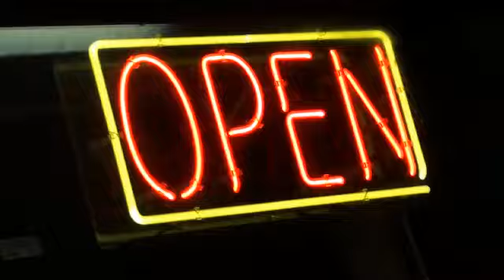Stephen Paul Adler no Amaury Jr, Hipnose Ericksoniana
A jornalista Maria Candida entrevista o psicoerapeuta e fundador do ACT Istitute, Stephen Paul Adler que é especialista e referência mundial em Hipnose Ericksoriana, sobre trauma e os benefícios do método.

O ACT Institute conta com uma equipe de consultores educacionais preparados para te auxiliar, esclarecer suas dúvidas e te explicar toda nossa metodologia!

Assim para receber uma consultoria completa, basta clicar no link abaixo: 👇🏼

Acesse o nosso Site de vendas de nossa formação em Hipnose Erkcksoniana e saiba mais ↴

Inscrições para o treinamento O Poder da Cura através da mente inconsciente presencial:

A Hipnose Ericksoniana

A Hipnose é um estado de consciência, não de inconsciência ou sono. Um estado de consciência ou de percepção (awareness) no qual há uma marcante receptividade a idéias e uma disponibilidade ampliada a responder tanto de forma positiva quanto negativa a essas ideias (por volta de 1950). (Milton Erickson, 1980, vol. IV, cap. 21, p. 224.)
O estado hipnótico é essencialmente um fenômeno psicológico, que não tem relação com o sono fisiológico, e depende completamente da total cooperação entre o hipnotizador e o sujeito. (Milton Erickson, 1941, p. 14).

A Hipnose Ericksoniana é sem dúvida a comunicação mais efetiva com a mente inconsciente, Milton Erickson deixou como legado a reinvenção da hipnose ensinando estratégias efetivas de transformação da percepção humana através da forma de levar informações à mente  inconsciente proporcionando aprendizados profundos, transformando crenças limitantes, librando o potencial dos recursos internos

A Hipnose Ericksoniana passo a passo consiste em seguir os passos da filosofia de Milton Erickson, que  apresentou em sua técnica uma abordagem não linear e sem protocolos, sua premissa principal é que a cura é um processo  resultante da interação humana, vindo de dentro do individuo sem metas e definições prévias, para Erickson todo possuem os recursos necessários para a transformações de seus problemas.

Hipnose Ericksoniana Passo a Passo: O passo a passo da Hipnose Ericksoniana são os princípios de Milton Erickson,  que seguem abaixo:

1) Toda pessoa é única e cria a sua própria metáfora. O hipnotizador se alia a essa metáfora, se movimenta com ela e a guia.

2) O paciente tem dentro de seu próprio sistema a capacidade de resolver o problema; o paciente faz e é capaz de fazer todo o trabalho. Considerar qual é a causa externa é irrelevante. O problema está dentro e não fora. Assumir essa responsabilidade é o primeiro passo no processo de cura (healing process).

3) Tudo o que é necessário é criar uma "mudança estratégica", é a menor mudança possível, e permitir que ela se generalize... Um grau de mudança dentro do cliente é tudo que é necessário. Um grau de mudança cria mudança em todos os sistemas relacionados ao cliente. Um grau de mudança é sempre possível. Lembre-se, você pode trabalhar no sistema sem responder ao problema específico.

4) O tempo não tem significado. A cada momento há um novo relacionamento sendo criado. (A linguagem natural e os processos mentais estão perpetuamente em um estado de fluxo criativo.)

5) Todo o problema tem uma solução e é possível trabalhar com qualquer coisa. Se algo não está funcionando, tente alguma outra coisa até funcionar. "Toda a fechadura tem sua chave" (atribuído a Erickson).

6) Não existe algo como "resistência". A mente inconsciente do cliente reúne as peças do quebra-cabeça, e então ele vem e relata a você. O cliente nunca é resistente à sua própria resolução do problema. Erickson com freqüência prescrevia ou exagerava o sintoma para "se mover com" o processo do cliente. Lembre-se -- acompanhar, acompanhar, acompanhar. Sempre fique em sintonia com os ritmos do cliente. Isto é acompanhar, acompanhar, acompanhar. * acompanhar (pacing) está definido nas estratégias.

7) Há poder no intercâmbio da vulnerabilidade